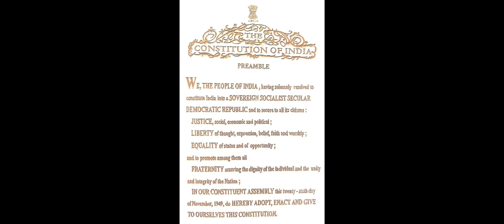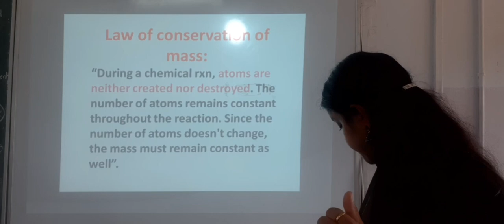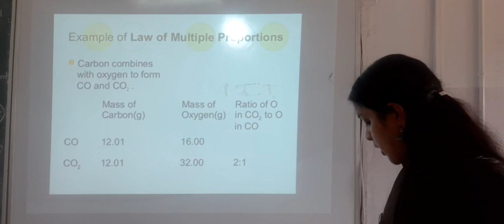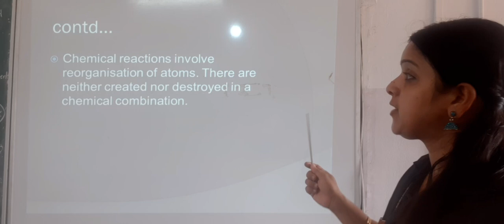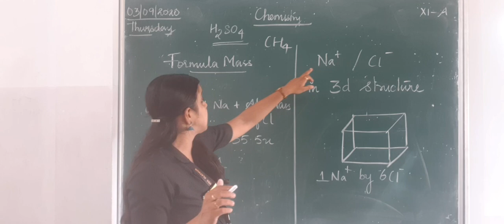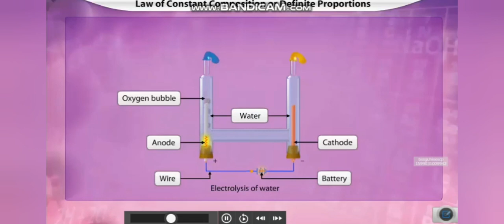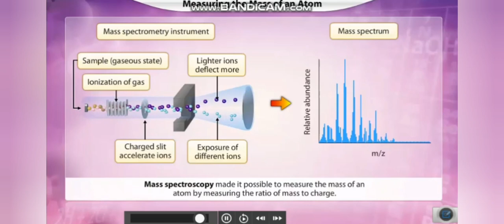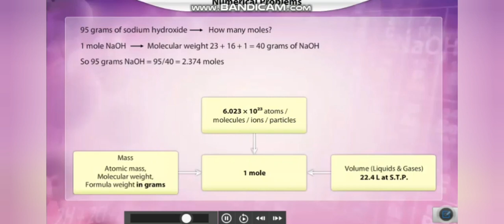Class 11 Chemistry - Chapter 01 Some basic concepts of Chemistry - Part 02